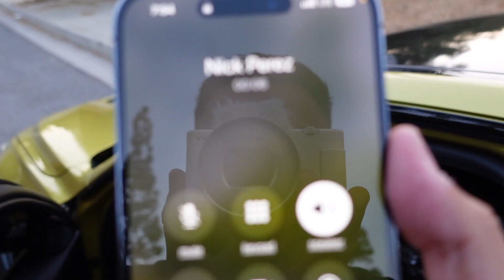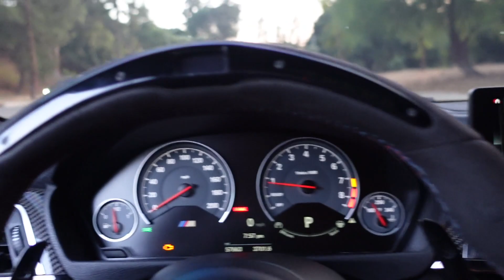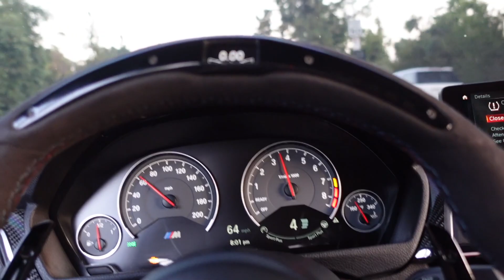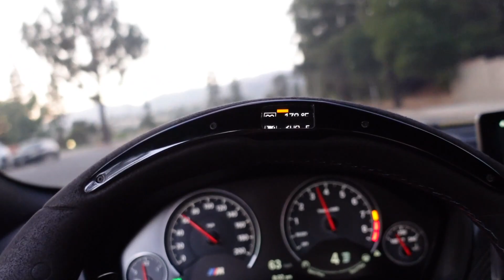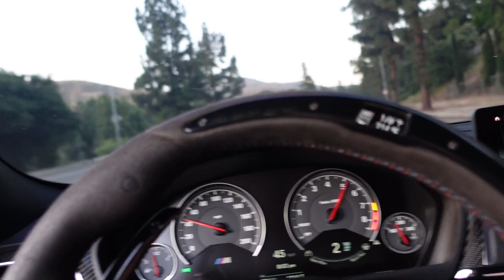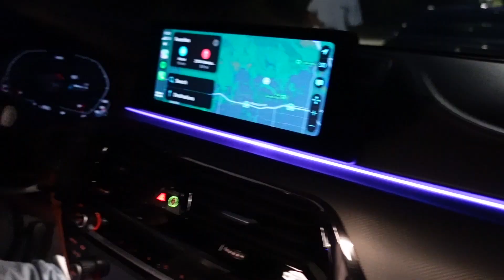DRIVING A BAGGED F80 M3 (I MIGHT DO IT)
lifewithkg
lifewithk
kg bmw
bmw m4 kg